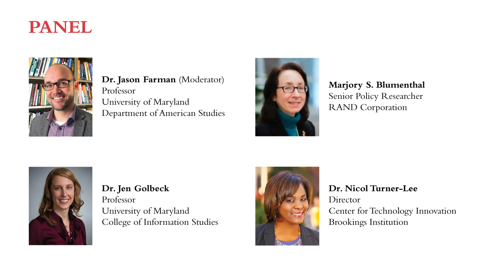Panel Discussion: Your Online Data & Algorithmic Bias: How it Affects You Every Day | UMD iSchool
Your personal data impacts what you see online and the products and services that are marketed to you.

But you may be surprised by some of the other ways it affects your day-to-day life. How we are differentiated by data algorithms can be both damaging and helpful. Expert panelists will discuss these topics along with policy implications and practical tips to protect yourself.

Watch for an informative roundtable discussion on the issues and concerns related to algorithmic bias. Topics will include automated vehicles, healthcare, financial services, social media, and more.